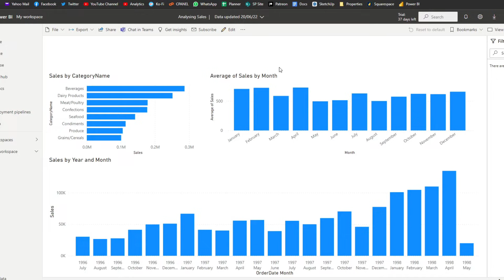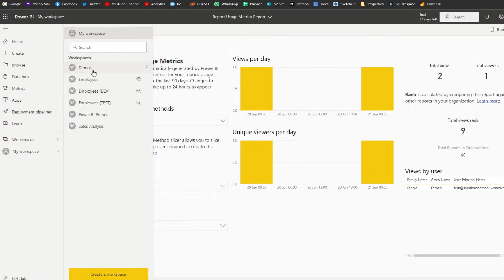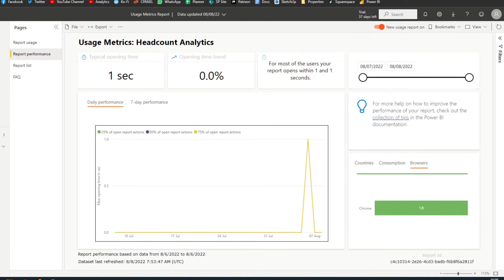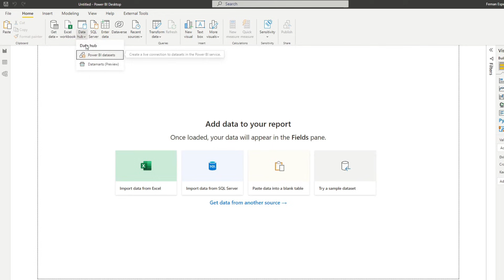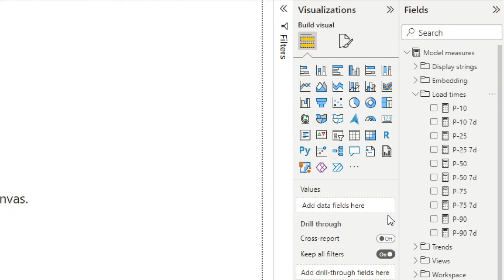MONITOR REPORT USAGE using the Usage Metrics Report in Power BI Service + How to CUSTOMISE YOUR OWN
In this video were going to go through how you can use the Usage Metrics Report in Power BI Service to monitor report usage, users, distribution methods, etc. as well as how you can connect to it and build your own custom report.